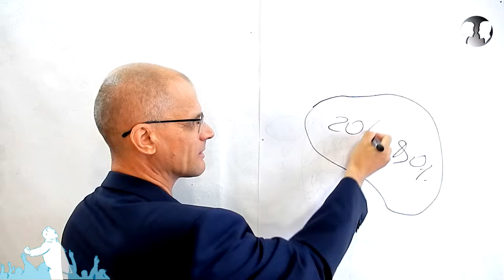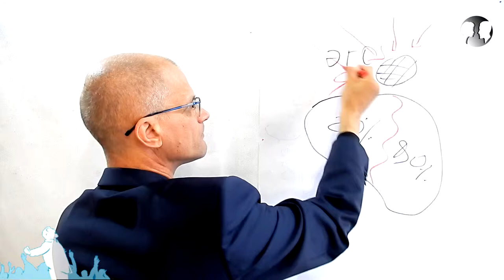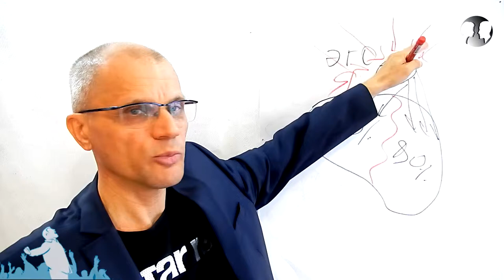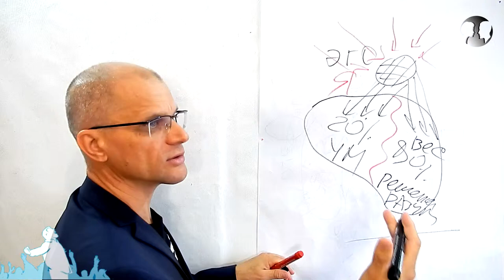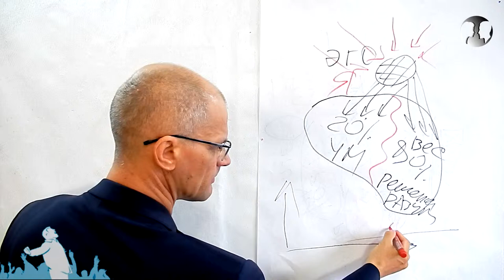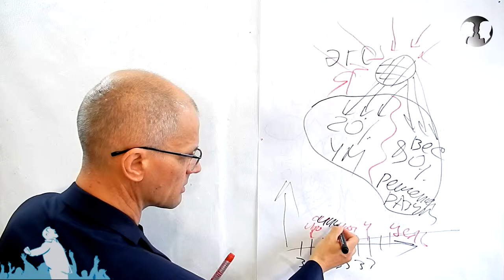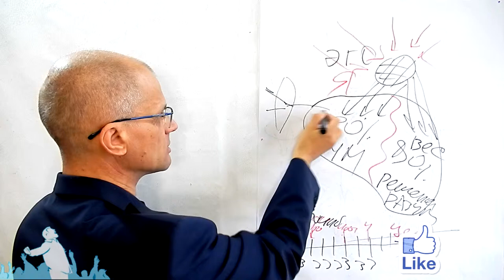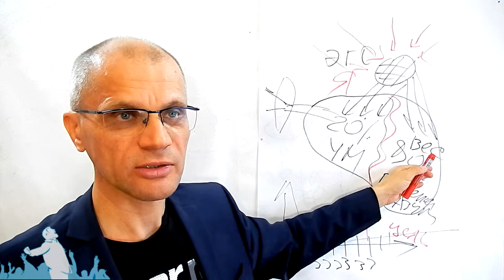Почему думать над решением вредно. Анализируй исполнение.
Ментальная модель - это концепция, структура или мировоззрение, которые вы носите в уме, чтобы помочь вам интерпретировать мир и понять отношения между вещами. В данном видео предлагаю вам ознакомиться с моей ментальной моделью, с помощью которой объясняются взаимосвязи и взаимозависимости работы мозга человека и восприятия им окружающего мира и себя в нём.  Вы узнаете о трёх причинах, имеющих весомое практическое значение для личностного роста и саморазвития человека.
Причина №1 это энтропия:
«Закон, согласно которому энтропия всегда возрастает, занимает, я думаю, высшую позицию среди законов Природы». - Артур Эддингтон.
 Второй закон термодинамики гласит, что энтропия замкнутой системы никогда не уменьшится.
Если вы будете ежедневно заниматься приведением в порядок своей жизни к соответствию различным законам и правилам, то хаоса в вашей жизни будет на порядок меньше.